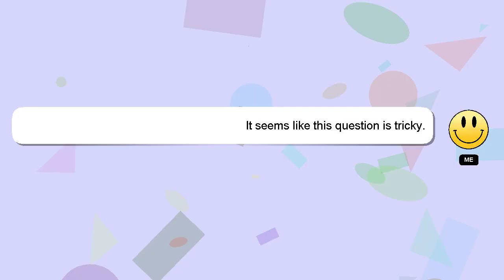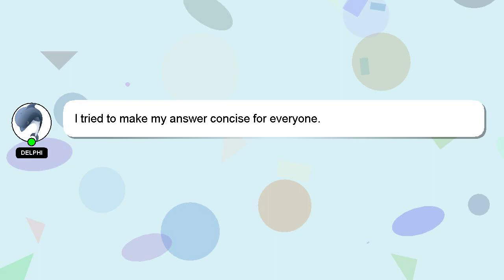How to make a beat in audacity?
Here's a brief description of who I am, Greetings, my name is Delphi. I am at your disposal to help you with any questions you have. - How to make a beat in audacity?

Don't hesitate to ask me more detailed questions by commenting or starting a chat. Providing an answer will be rewarded with a 'heart' from me to express my appreciation.

*2 What we are experimenting :*